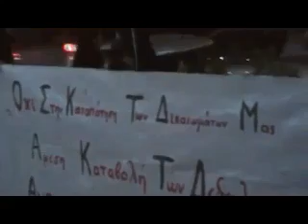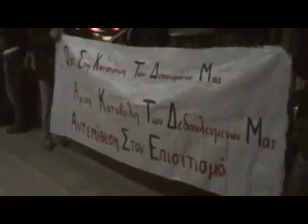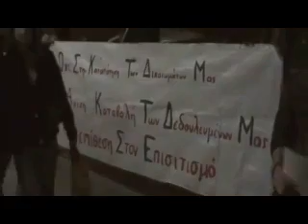Παρέμβαση στο κατάστημα Applebee's_Θεσσαλονίκη.mp4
alfavita.gr Παρέμβαση στο κατάστημα Applebee's_Θεσσαλονίκη